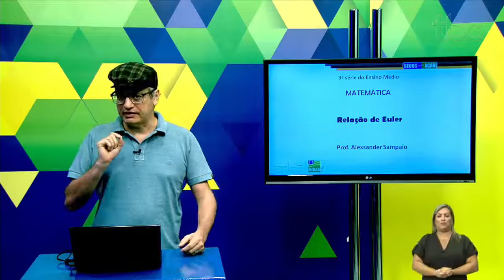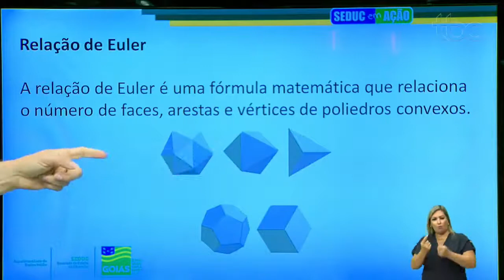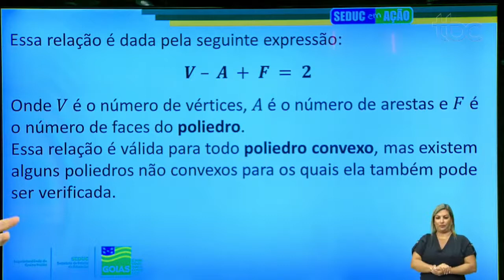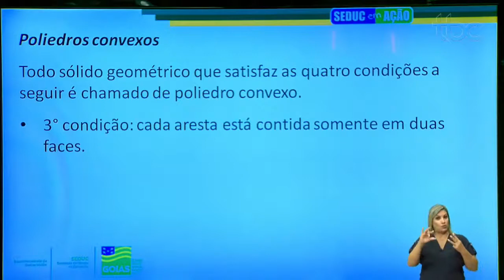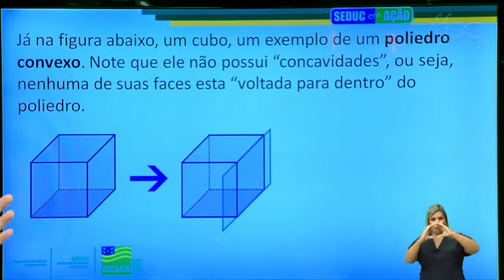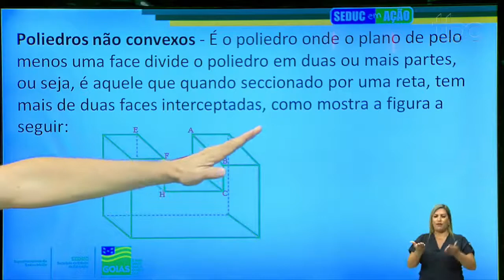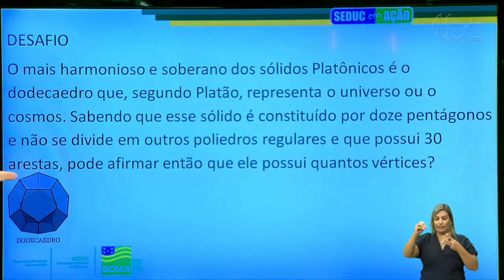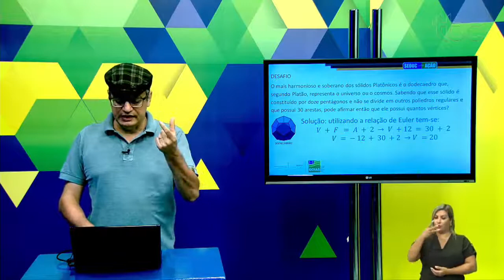RELAÇÃO DE EULER | MATEMÁTICA | 3ª Série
Professor Alex Sampaio.

Siga-nos!